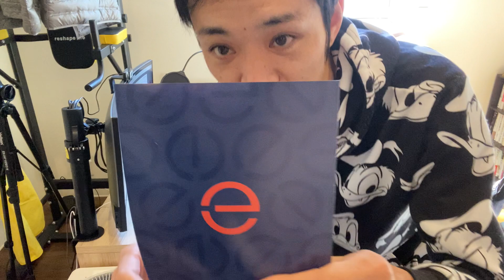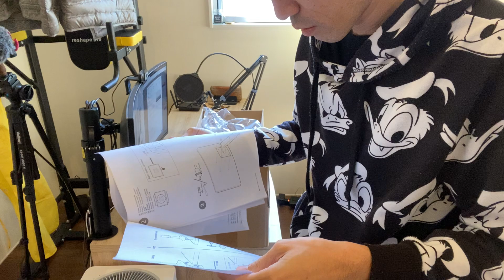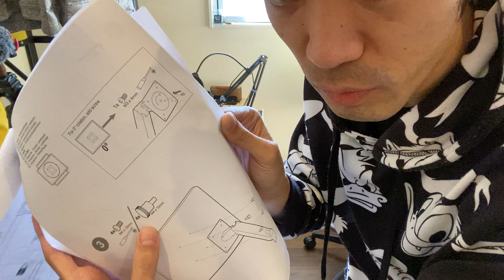34インチワイドモニター用にエルゴトロン LX デスクマウント モニターアームを購入しました！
購入したモニターアーム⇒
使ってるモニター⇒
使ってるキーボード⇒
使ってるマウス⇒
使っているマイク⇒
使ってる空気清浄機⇒